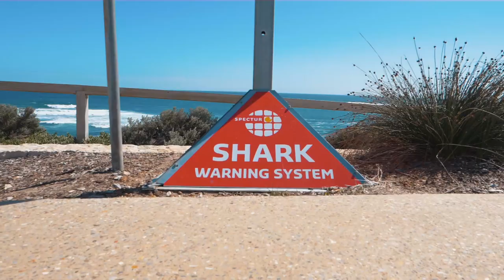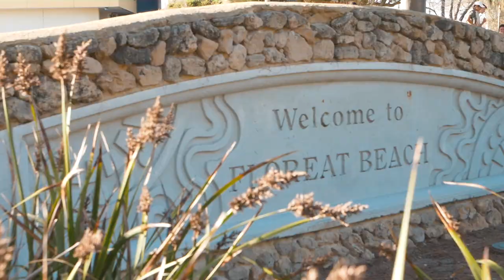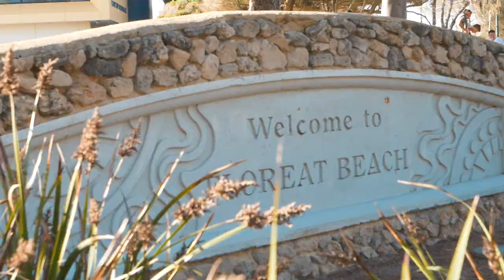Recorriendo South Australia - De Sydney a Perth (Capítulo 10)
En este último capítulo, después de cruzar el desierto, Álvaro y sus 3 amigos llegaron al oeste de Australia, Margaret River. Uno de sus sitios preferidos, ubicado a una hora y media en coche de la ciudad de Perth.

Margaret River es un pueblo repleto de surf, furgonetas y buena gente, y donde por fin pudieron hacer una buena cena y disfrutar de la naturaleza. Aquí el Sol se pone en el Mar, nos cuentan que fue genial poder ver el mar disfrutando del atardecer después de atravesar el desierto.

A los dos días visitaron Perth, ¡la ciudad del sol! Una preciosa ciudad conocida por sus hermosos atardeceres y amaneceres y con grandes playas llenas de zonas para hacer barbacoas. Además, en la zona alta, encontraron un jardín botánico con unas vistas espectaculares.

Nos cuentan que a su parecer tanto en Perth como en Adelaide costaba encontrar a alguien que hablase español y esa fue una cosa que les gustó mucho.

El coche sabía que se acababa el viaje, así que decidió no funcionar más, ¡hasta aquí llegó! Decidieron venderlo a un desguace y así pudieron comprar los billetes de vuelta a casa.  ¡Más que rentabilizado!

Álvaro quiere agradecer a toda la gente que los ha apoyado y ayudado en este viaje, y sobre todo a AUssieYouTOO por hacerlo posible. ¡THANKS MATES! :-)

Si tras ver este vídeos no puedes parar de pensar en venirte a Australia, recuerda que podemos ayudarte con los trámites del visado de estudiante

Álvaro es un videógrafo de Cantabria y amante de la naturaleza, que está viviendo en Sydney. Hace unas semanas, decidió emprender un viaje por Australia con tres amigos. Se propusieron ir desde Sydney hasta Perth en un mes. Antes de empezar el viaje, contactó con nosotros para que pudiéramos colaborar para hacer vídeos y así enseñaros el viaje. ¡Y aceptamos!

Este es el último capítulo de la mini-webserie del viaje de Álvaro y sus tres amigos. Te animamos a ver los anteriores porque te aseguramos que te van a encantar. ¡Este chico tiene mucho talento capturando los mejores momentos! Además, los vídeos son cortitos y enganchan… ¡alucinante!